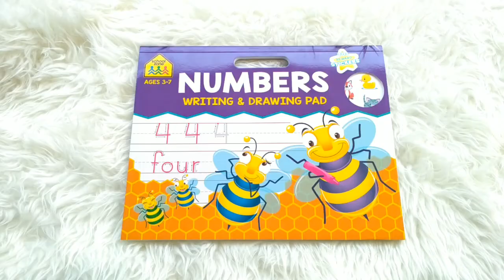School Zone Writing and Drawing Pad: Numbers Over 70+ Reward Stickers (Ages 3-7)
SZ-PAD-WRDR-NUM